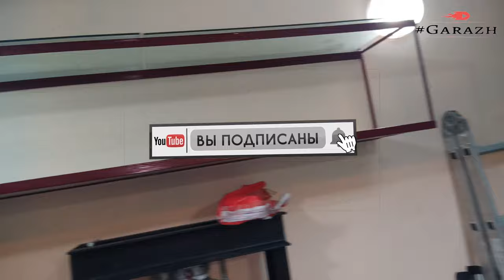Как вырезать в стекле